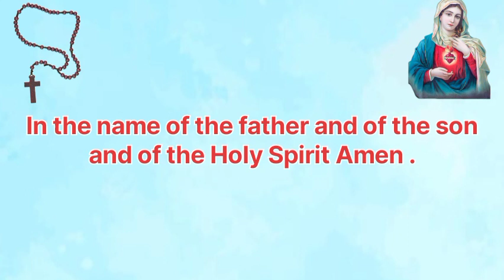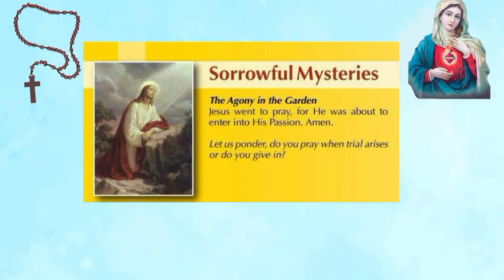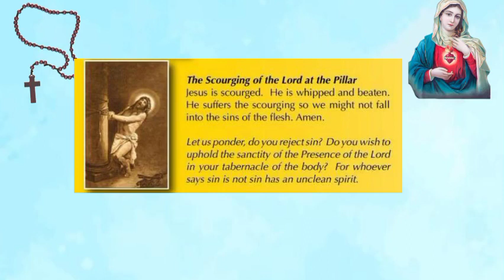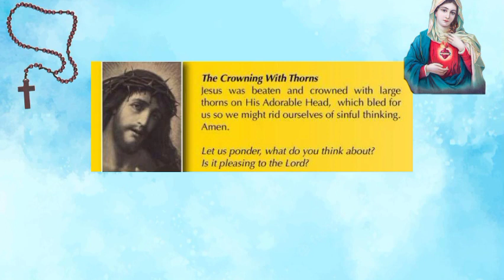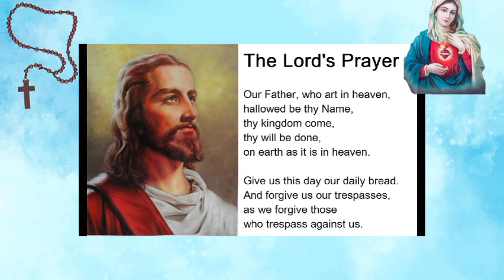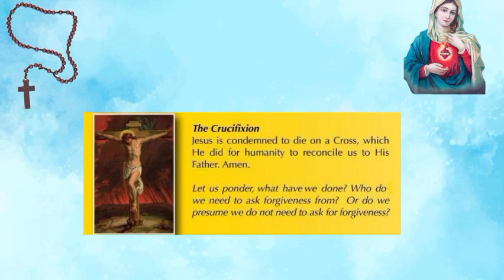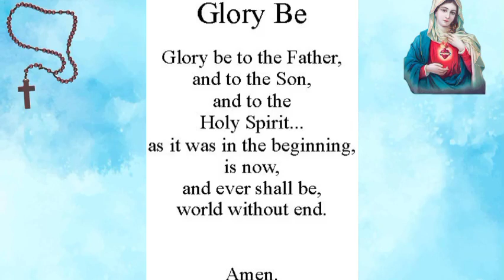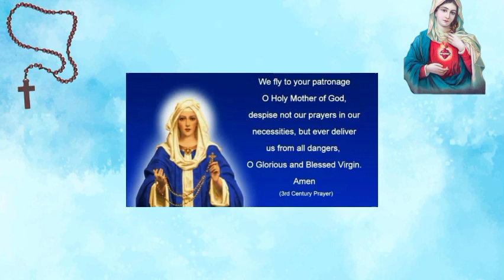PRAY THE ROSARY TODAY: TUESDAY ROSARY 2023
Welcome to Pray with mother Mary, a channel dedicated to Christian prayers and devotions. Our mission is to help people cultivate a deeper relationship with God through daily prayer, testimonies and reflections.

@Pray with Mother Mary